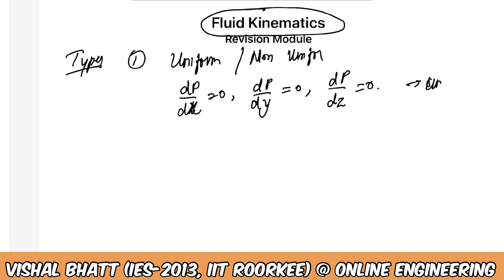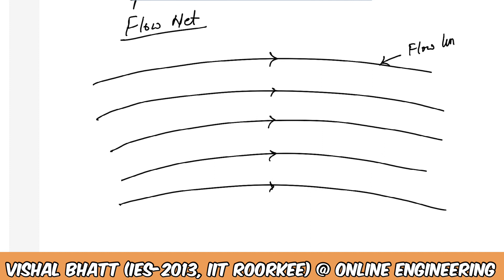Fluid Kinematics | Civil | Mechanical | GATE | ESE | Vishal Sir || ERP Bhopal